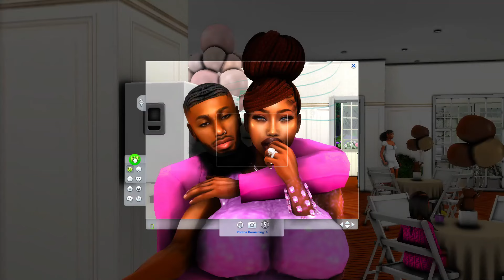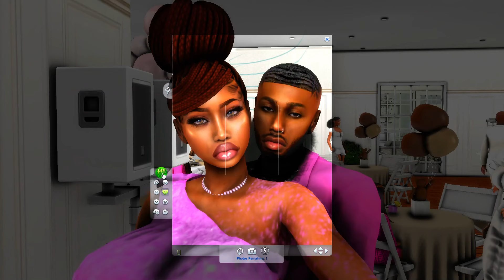Baby Girl's Baby Shower 🧸🎀 |The Hiatt's| S5E6 — Sims 4 FAMILY LP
ʜᴇʟʟᴏ ꜱɪᴍᴍɪᴇꜱ! ♡ ɢᴇᴛ ᴄᴏᴘʏʀɪɢʜᴛ ꜰʀᴇᴇ ᴍᴜꜱɪᴄ ʜᴇʀᴇ

❥ creators mentioned in this video:
adeepindigo

ʟɪᴋᴇ 🦋 ᴄᴏᴍᴍᴇɴᴛ 🦋 ꜱʜᴀʀᴇ 🦋 ꜱᴜʙꜱᴄʀɪʙᴇ 🦋 ᴛᴜʀɴ ᴏɴ ᴘᴏꜱᴛ ɴᴏᴛɪꜰɪᴄᴀᴛɪᴏɴꜱ
♡ ᴍʏ ꜱᴏᴄɪᴀʟꜱ ♡
ᴛᴡɪᴛᴄʜ - ꜱɪᴍᴘʟʏᴡʏᴠ
ᴘᴀᴛʀᴇᴏɴ -  ꜱɪᴍᴘʟʏᴡʏᴠ
ᴛɪᴋᴛᴏᴋ - @ꜱɪᴍᴘʟʏᴡʏᴠ
ɪɢ - @ꜱɪᴍᴘʟʏᴡʏᴠ
ɢᴀʟʟᴇʀʏ ɪᴅ - ꜱɪᴍᴘʟʏᴡʏᴠ
ᴛʜʀᴇᴀᴅꜱ - ꜱɪᴍᴘʟʏᴡʏᴠ
x - ꜱɪᴍᴘʟʏᴡʏᴠ
ᴅɪꜱᴄᴏʀᴅ - ꜱɪᴍᴘʟʏᴡʏᴠ

🦋 ᴡʜᴇʀᴇ ᴅᴏ ʏᴏᴜ ɢᴇᴛ ʏᴏᴜʀ ᴄᴄ?: ᴘᴀᴛʀᴇᴏɴ, ᴘɪɴᴛᴇʀᴇꜱᴛ, ꜱɪᴍꜱᴅᴏᴍ, ᴛᴜᴍʙʟʀ, ᴛꜱʀ — ᴍᴀɪɴ ꜱɪᴛᴇꜱ.

🦋 ᴡʜᴀᴛ ɢꜱʜᴀᴅᴇ ᴅᴏ ʏᴏᴜ ᴜꜱᴇ?: ᴀᴠᴇʀᴢᴀ ꜱʜɪɴᴇ ᴘʀᴇꜱᴇᴛ, ᴡɪᴛʜ ᴍʏ ᴏᴡɴ ᴛᴡɪꜱᴛ

🦋 ᴡʜᴀᴛ ᴋɪɴᴅ ᴏꜰ ᴘᴄ ᴅᴏ ʏᴏᴜ ʜᴀᴠᴇ?: ᴍʏ ᴅᴀᴅ ʙᴜɪʟᴛ ᴍʏ ɢᴀᴍɪɴɢ ᴘᴄ:
ᴄᴘᴜ - ʀʏᴢᴇɴ 7 5700x 8 ᴄᴏʀᴇ ᴘʀᴏᴄᴇꜱꜱᴏʀ
ᴍᴏᴛʜᴇʀʙᴏᴀʀᴅ - ᴀꜱʀᴏᴄᴋ ʙ550ᴍ ꜱᴛᴇᴇʟ ʟᴇɢᴇɴᴅ ᴡɪᴛʜ ᴡɪꜰɪ
ɢᴘᴜ - ᴀꜱʀᴏᴄᴋ ʀᴀᴅᴇᴏɴ ʀx 660 8ɢʙ
ɴᴠᴍᴇ - (1) ꜱᴀᴍꜱᴜɴɢ 980 ᴘʀᴏ 1ᴛʙ, (2) ᴛᴇᴀᴍ ɢʀᴏᴜᴘ ᴍᴏ44ʟ 2ᴛʙ
ʀᴀᴍ - ᴏʟʏᴏ ᴡᴀʀʜᴀᴡᴋ ʀɢʙ 32ɢʙ ᴅᴅʀ4 3600ᴍʜᴢ
ᴘᴏᴡᴇʀ ꜱᴜᴘᴘʟʏ - ᴄᴏʀꜱᴀɪʀ ᴄᴠ650
ᴄᴘᴜ ꜰᴀɴ - ᴠᴇᴛʀᴏᴏ ᴠ5 ᴘɪɴᴋ
ᴄᴀꜱᴇ - ᴠᴇᴛʀᴏᴏ ᴍ03 ᴍɪɴᴛ ɢʀᴇᴇɴ ᴍɪᴄʀᴏ ᴀᴛx
ꜰᴀɴꜱ - 9 ᴠᴇᴛʀᴏᴏ ʀɢʙ ꜰᴀɴꜱ ᴡɪᴛʜ ꜰᴀɴ ᴄᴏɴᴛʀᴏʟʟᴇʀ ᴀɴᴅ ʀᴇᴍᴏᴛᴇ
3 ᴄᴜꜱᴛᴏᴍ ᴅɪꜱᴘʟᴀʏ ʟɪɢʜᴛꜱ
ʟᴏᴛꜱ ᴀɴᴅ ʟᴏᴛꜱ ᴏꜰ ʟᴏᴠᴇ ♥

ꜱᴜᴘᴇʀ ꜱɪᴍᴍɪɴɢ! ♦